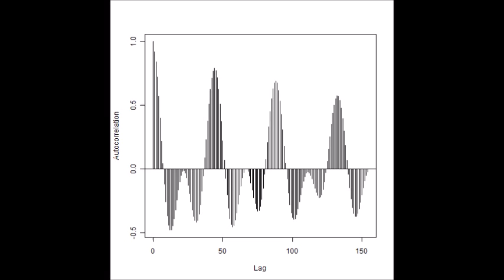スライドショー 超音波の音圧測定解析 Measurement and Analysis of ultrasonic